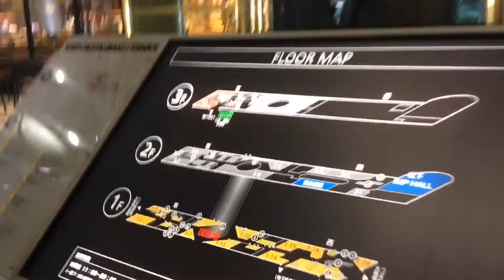# Osaka Phil. Embassy# T Mori Japan23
WE ARE RENEWING OUR PASSPORT AT THE OSAKA CITY,TWIN TOWER BUILDING